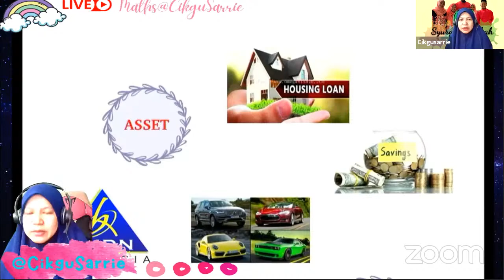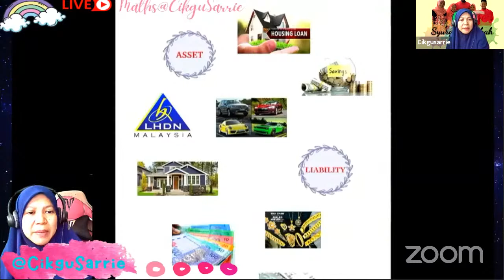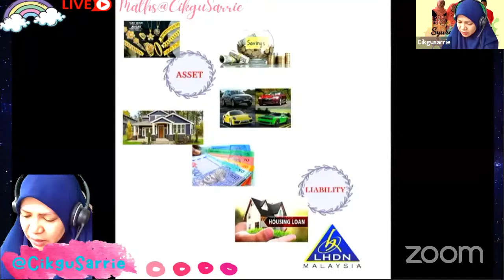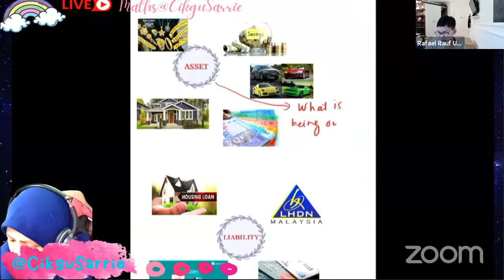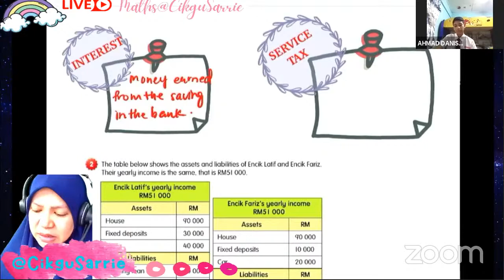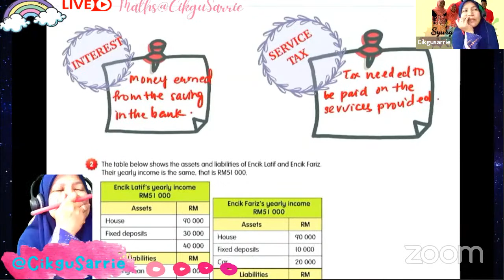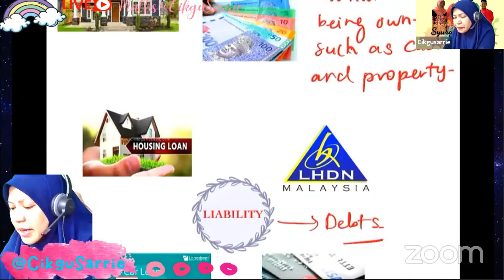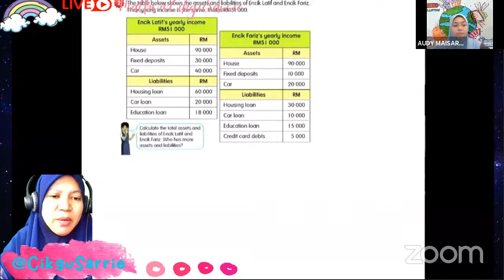PdPr@CikguSarrie | UM 6 | Money | Asset and Liability, Interest, and Service Tax